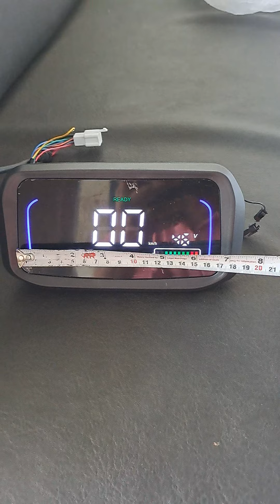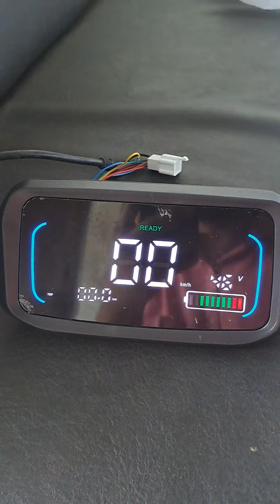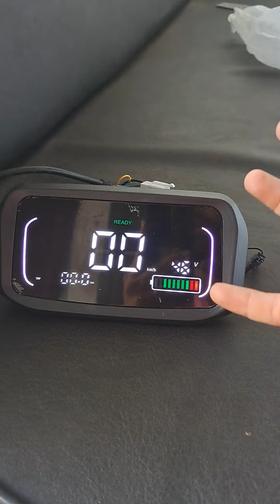Tablet display for electric vehicle